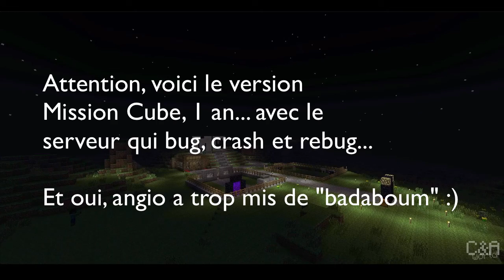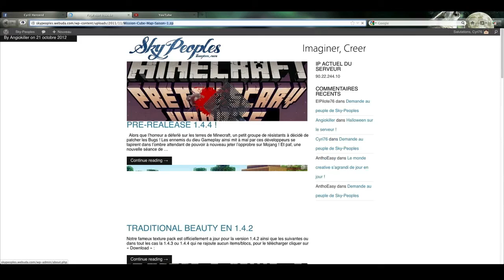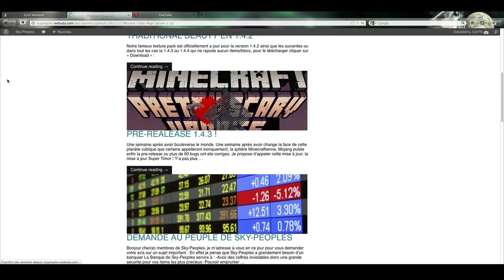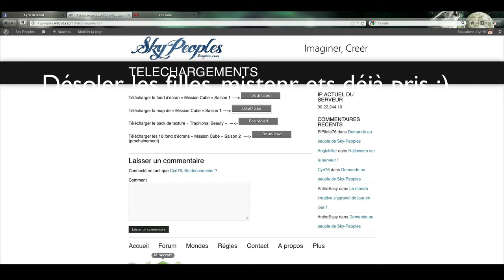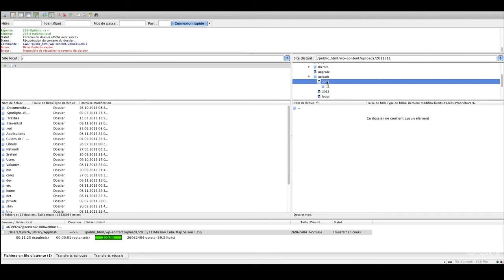[BONUS] Mission Cube - Episode 4 (Minecraft FR HD)